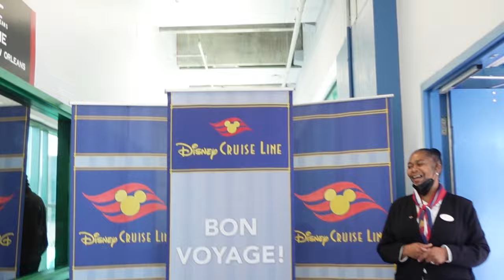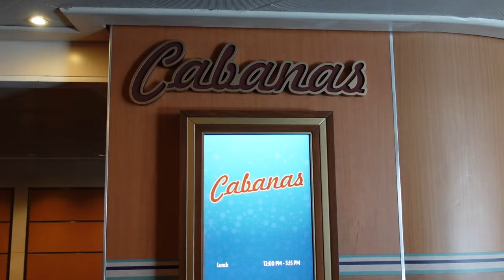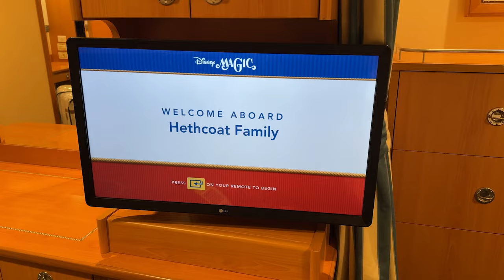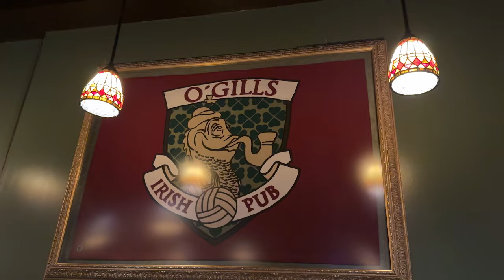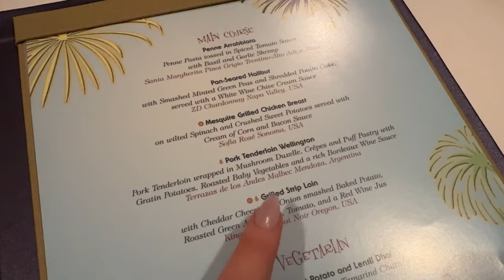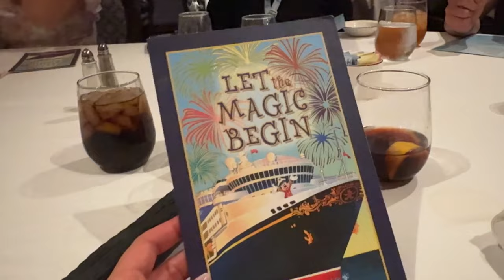DISNEY CRUISE VLOG DAY ONE! MAGIC 2024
Hi fam!  Day one of the Disney Cruise series is here!  We sailed for five nights on the Magic out of New Orleans and had a magical time!  This is not sponsored, paid for and Disney was in no way involved.  All opinions are my own :)
Remember to keep it kind!  I strictly moderate comments on videos with my family members and any negativity will be deleted and commenters reported and blocked.
What do you want to see us film next?  Let us know and we will try to make it happen!
DISCOUNTS:

Dossier: Allee10
TPF: alleeh
Zenagen: Allee20
Pink Lily Boutique: Allee20
Dream Pairs Shoes: allee20

Join the Alleeways Facebook Group!  A safe place for us to hang and support each other

Let me know what you want to see next!  You can reach me here, on IG @alleesutton , TikTok @alleesuttonhethcoat by email or by snail mail at 278 Franklin Road Suite 200 Brentwood, TN 37027

The gear I use:

Ring Light

My Camera

My Soft Boxes

My Tripod